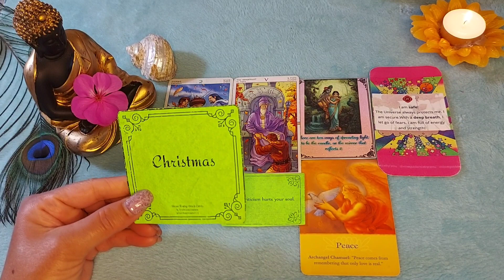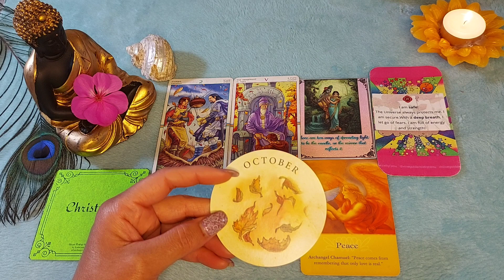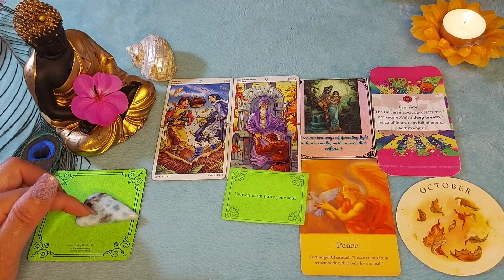🌺 चमत्कार आज के लिए 🥰♾️🔱@DivineGuidanceByRenu